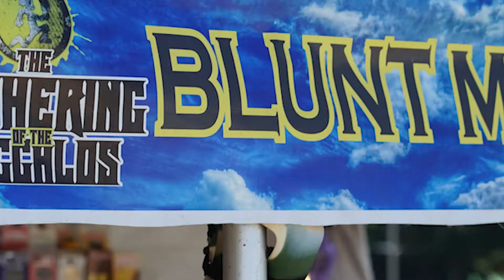Ouija Macc Talks To Rude Boy About Headlining the Gathering! - JUGGALO CLIPS